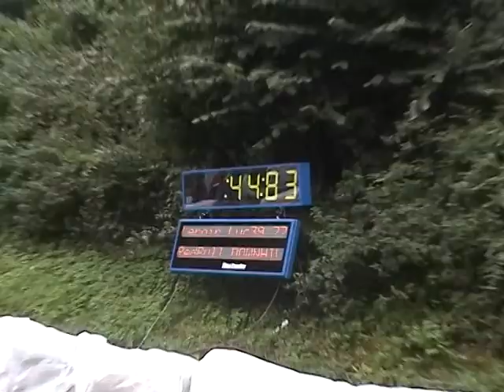200109-23 14.28.35 VALK